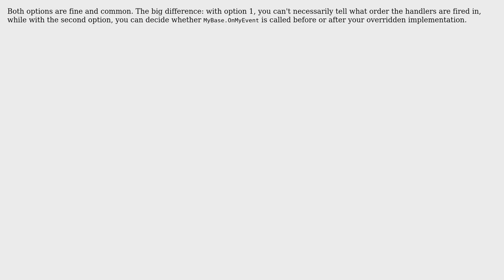Software Engineering: How to handle events in extended classes?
With thanks & praise to God, and with thanks to the many people who have made this project possible! | Content (except music & images) licensed under CC BY-SA | Music | Images & others | With thanks to user VBobCat user John Wu and the Stack Exchange Network Trademarks are property of their respective owners. You are responsible for your own actions.